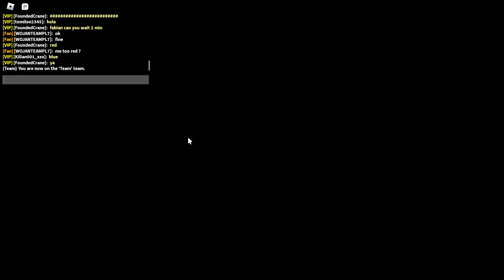Founded Crane Finally Finds A Fan SHOUTOUT:WOJANTEAMPL7 AKA FABIAN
I met one of my fans then another one was like are you FoundedCrane lol.